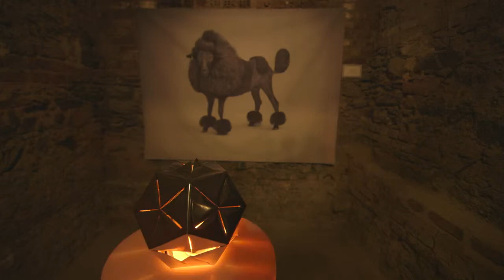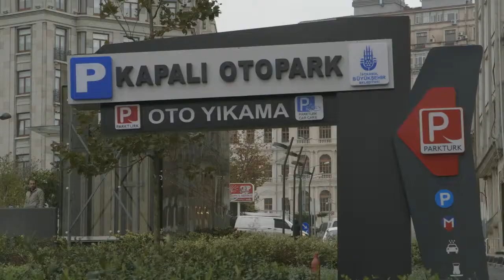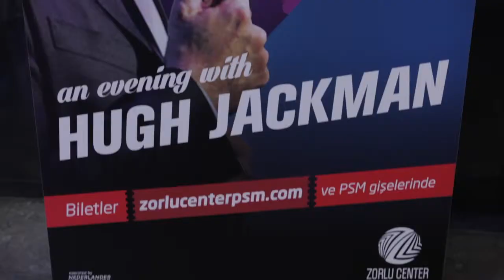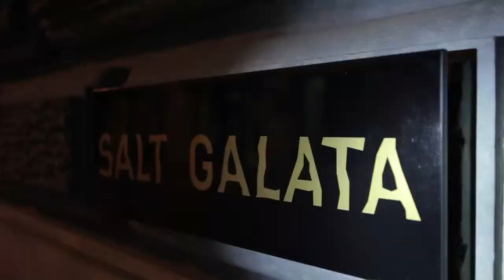Year of Australia in Turkey with Lee Lin Chin - Music by BASHKA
2015 Year of Australia in Turkey with Lee Lin Chin